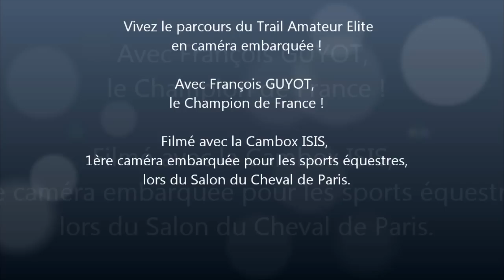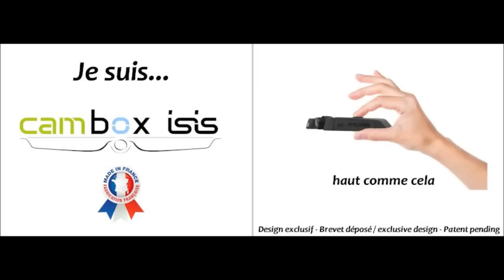Cambox ISIS - caméra embarquée avec François GUYOT sur le Trail Amateur Elite de Paris.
Revivez l'épreuve du Trail Amateur Elite de Paris avec François GUYOT ! Filmée avec la Cambox ISIS, première caméra embarquée dédiée aux sports équestres !